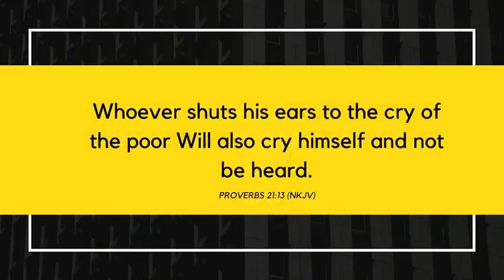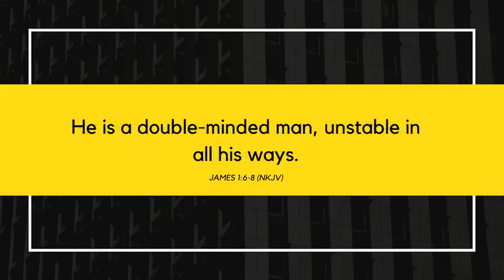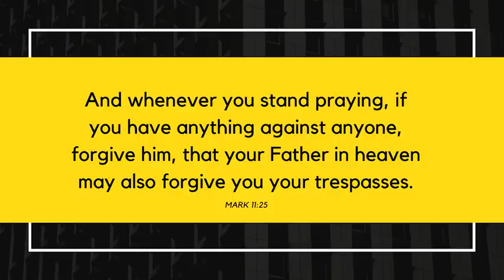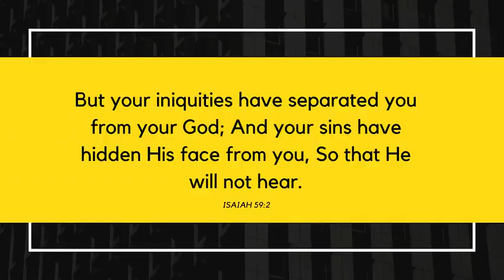Stop Blocking Prayers in Your Home - A Biblical Warning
If you haven't listened to any of the short sermons by Christian Joe Kirby yet, you are really missing something.